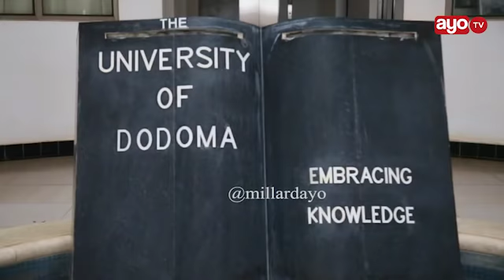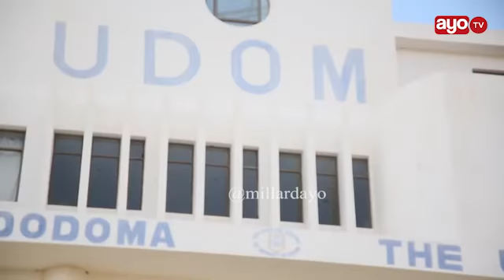Taarifa ya UDOM kuhusu Mstaafu Mkapa “utakuwa ndio mkomo wake”